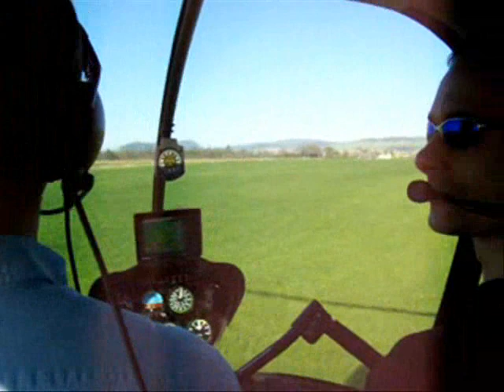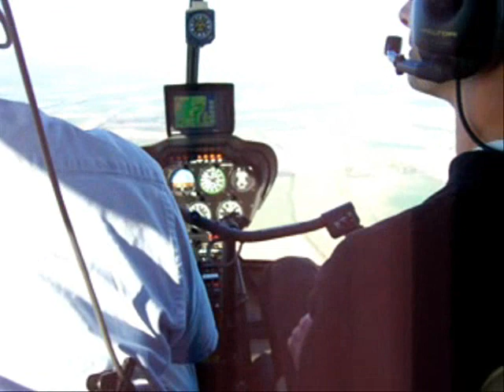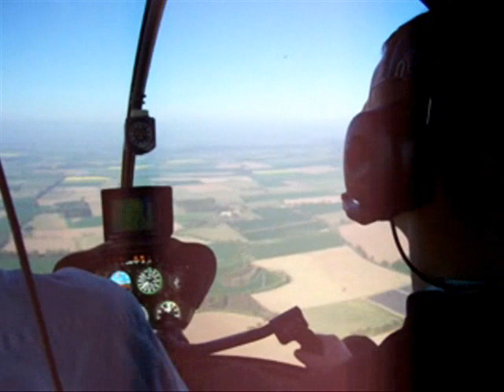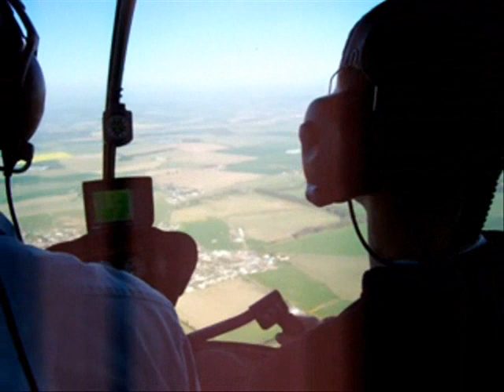Robinson R44 Flight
Cockpit view onboard R44 over Perthshire and Angus, Scotland. Part 1